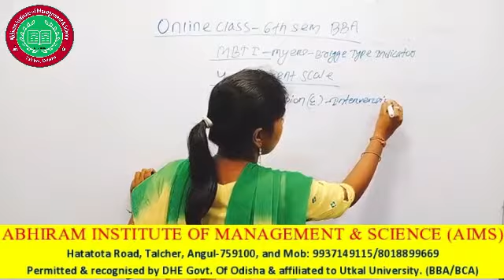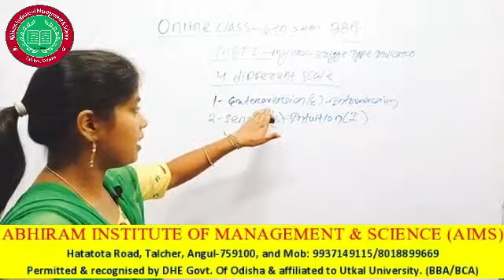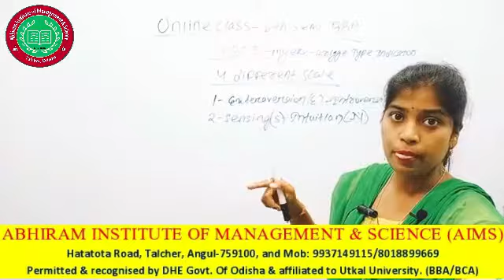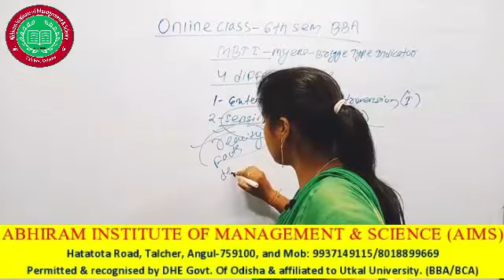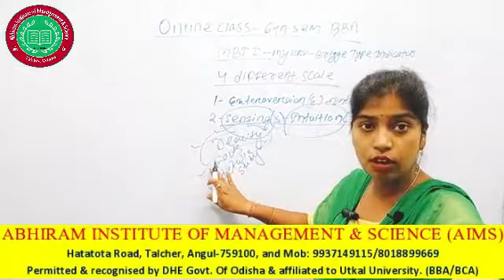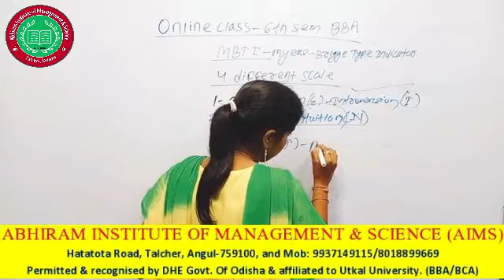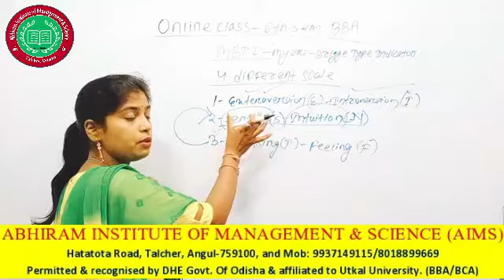BBA sixth sem twinkle mam part 1